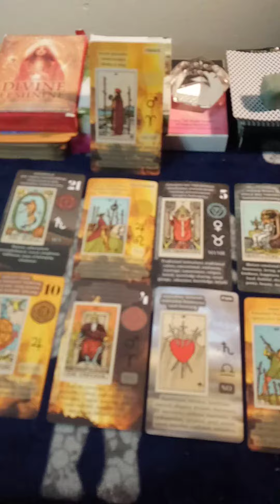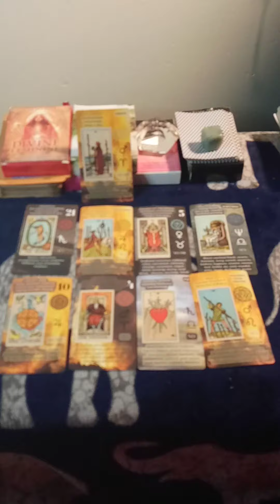Collective Reading 🌄👍😘,"Tarot Reading"!